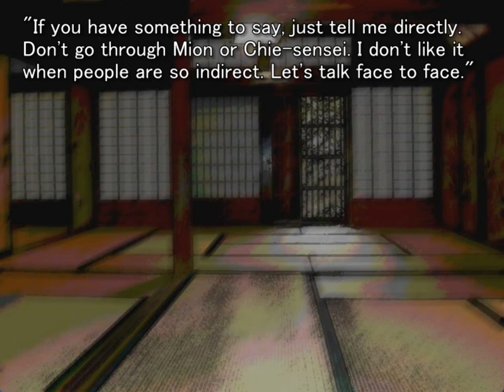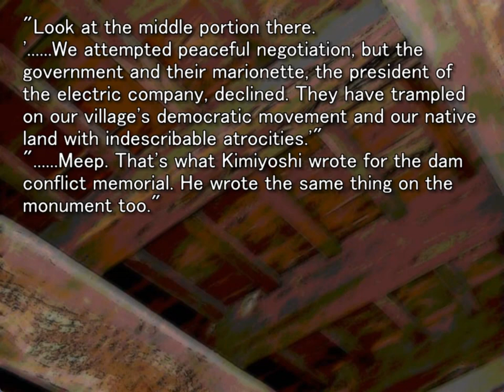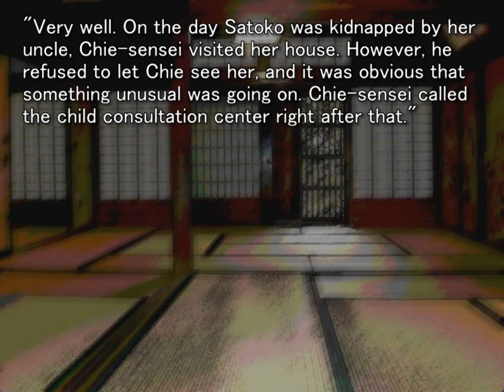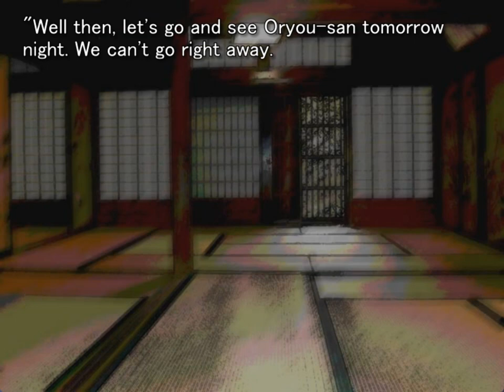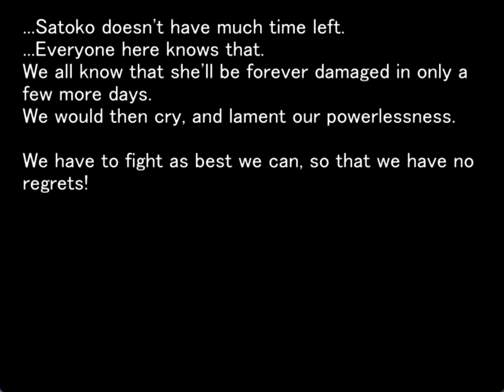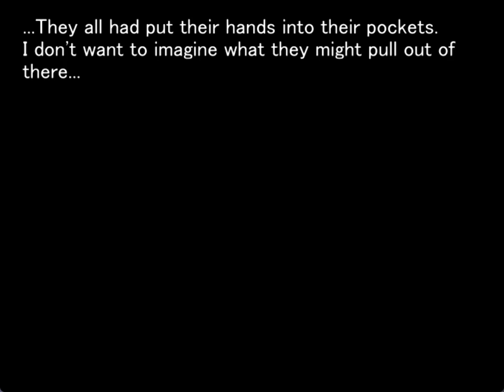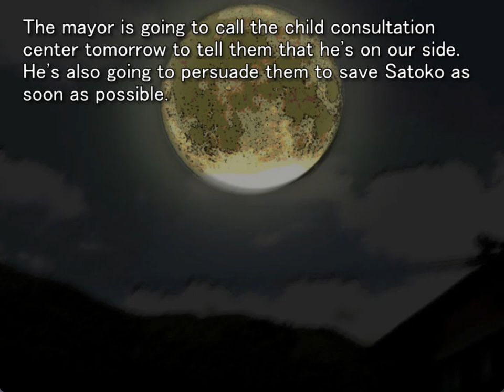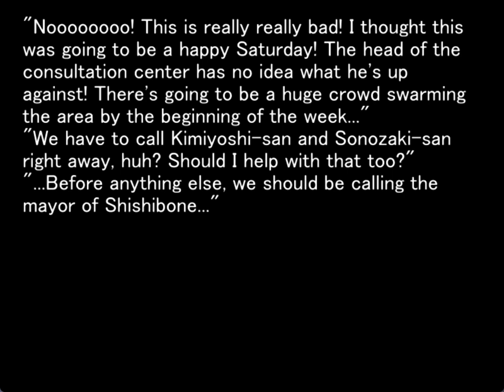MINAGOROSHI ORIGINAL GAMEPLAY PT17